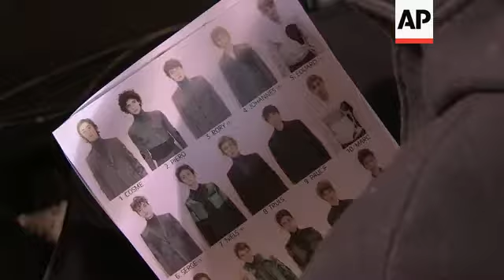Kris Van Assche presents new menswear collection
(23 Jan 2015) VAN ASSCHE PRESENTS LATEST MENS COLLECTION IN PARIS
Kris Van Assche played with camouflage pattern, stretching it over the chest of jackets, coats and sweaters for his 2015 fall/winter collection presented this Friday (23 JAN 2015) in Paris.
The Belgian designer, who is also the creative director at Dior Homme, told the Associated Press after the show: "It's a sportswear's take on camouflage. There is no, there isn't any literal military influence or elements in this show, it's everything seen through sportswear's eyes. It's more like an urban soldier, it's like a guy on a bike in a big city and just slaloming through a lot of danger but going fast."
Large, puffy sportswear tops and coats were paired with perfectly tailed pants to provide a energetic contrast.
"I always like a nice suit but I also feel like suits need to be dynamic," Van Assche explained backstage.
"They need to be 2015 and to be honest, young guys today, they don't want to look like the way their father used to look or so it need to be more dynamic, more sportswear. So there's a kind of hybrid thing going on but always in my collections."